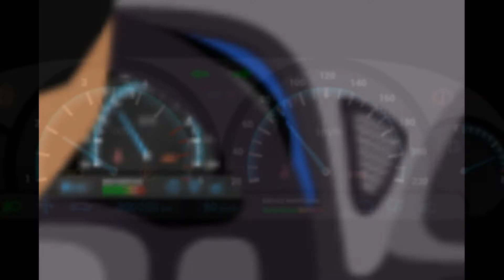EP:4 eye problems